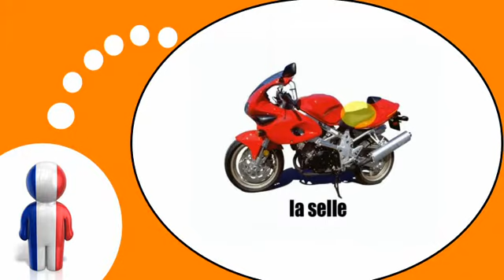फ्रेंच पाठ्यक्रम = मोटर साइकिल